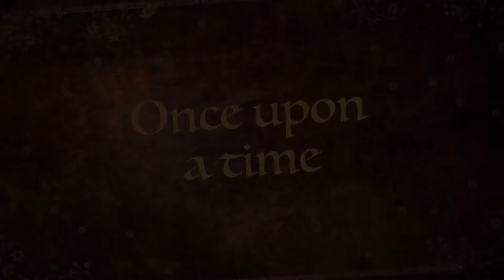My updated channel intro | live your dream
What do you think of my updated intro for my channel? 😀

and watch them until the very end 🤩-
this helps Youtube rank my videos better so that I get found -

also if you watch my videos publicly 🤓 and not from private mode, share videos, and watch playlists.

🎈video subtitles
If you speak another language and would like to participate in writing subtitles for my videos , please use this

New Jackson art supplies customers
🎨 If you are a new Jackson’s art 🎨 customer and you buy something by clicking the links below, you’ll

  🎨❤️💖Art Products I love 💖❤️

Jackson Art Studio Acrylic sets

Winsor & Newton designer gouache

💖Where I collect my reference💖

Thanks for supporting me at no extra cost to you.

                        💝About me💝
Hi
my name is Rebecca (ArtistRebeccaLS) and I like art very much.
I’m a self taught prolific artist. I love gouache paint, watercolors, Posca pens, sketchbooks and a whole lot more.
I’ve been creating for over 20 years and my goal is to get my artwork licensed, with an art licensing agency, if I can only figure out what they are looking for, (it’s very difficult) 😊
My artwork you will see will be full of color and happiness.
I live in France.

                    A special shoutout to

For getting me past my first 100 subscribers (2018/19 and getting me growing 😊👍

❤️Music from ❤️

And

❤️Favorite ones so far are: ❤️